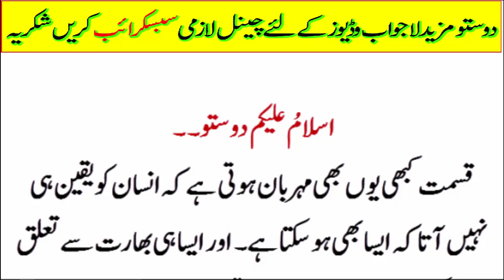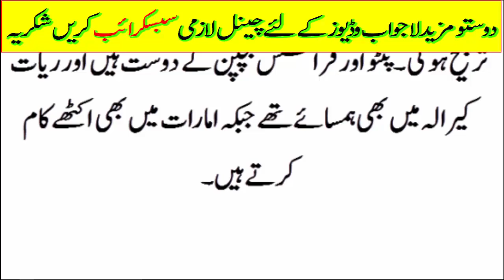how 2 indian citizen make a big millionary